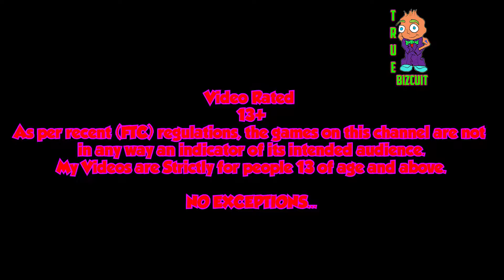WORMSZONE.IO | HIGH SCORE HUNTING TOP 001 SLITHER SNAKE | BEST SCORE EPIC WORMS ZONE IO GAMEPLAY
Video Rated
TEEN (13+)

NO EXCEPTIONS...

Play Wormszone.io:
(Browser Play Link)

A share and sub would be nice :)
I hope you are enjoying the wormszone, wormszoneio gameplay videos!
Can we get some likes and shares for this Gameplay Video Please?

Stay Toasty!

All of the music is provided by [NoCopyrightSounds] also known as [NCS] who produce (FreeSongsToUse, Free To Use, and Fair Use Music) and allow YouTube Creators to use their music in their videos as long as you mention them and include the Source Links in your video description.

Feel free to use my nick's:

- TrueBizcuit
Truebiscuit
Bizcuit